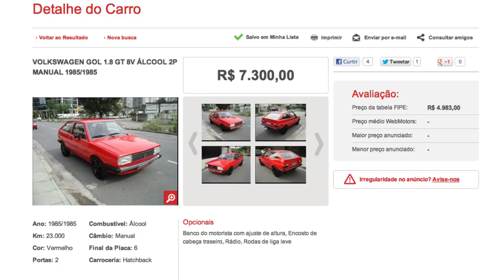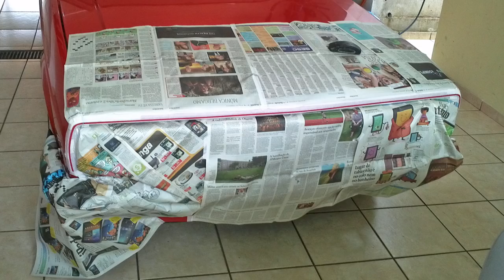É CARO ter um carro DO SEU JEITO? Quanto gastei meu! FUNDRIVE